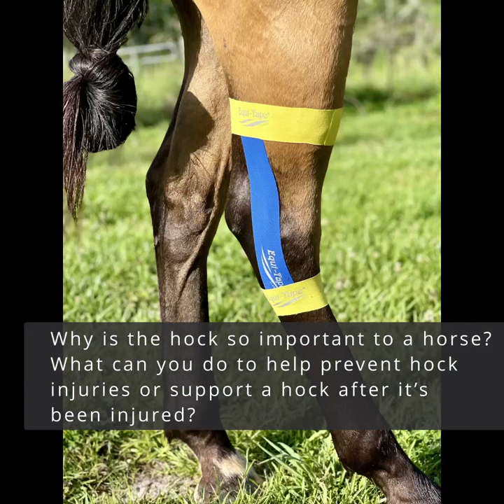Why is the hock so important to a horse?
What can you do to help prevent hock injuries or support a hock after it’s been injured?

The hock functions to carry weight, push off the earth, and allow your horse to run, jump, turn, and play. The hock joints are such an important joint to all equine athletes, regardless of discipline. The horse's hock is made up of 10 bones and 4 joints supported by several ligaments.

Supporting the hock with Equi-Tape® basically creates external ligaments to help do the job of the internal ligaments. It also helps prevent the hock from moving past the horses normal range of motion. This is how Equi-Tape® is used to prevent injuries.

Given the fact that Equi-Tape® will decompress any areas the tape is applied, it will increase circulation to the hock, this will help the hock heal much faster. Coupled with its ability to support the joint, you will see horses with pretty much any hock issue get better faster.

So when should you use a hock support application?

1. Any horse with a hock injury
2. Horses who get hock injections
3. Horses with arthritis
4. Athletes training or conditioning for high impact events (running, stopping , jumping, turning)
5. Horses with back problems
6. Horses with stifle issues

A recent study done shows that when Equi-Tape® is applied to injured or arthritic hocks the horses range of motion, interaction with the ground and soundness increased in only four weeks. The horses taped in the study only need four applications of Equi-Tape®.  So basically for less than $60 you can help pretty much any hock injury heal faster. Imagine how much a simple roll of Equi-Tape® could save you.

If you have specific questions ask, we are here to help. If this post helped you please share so it can other as well. Happy Taping!!!